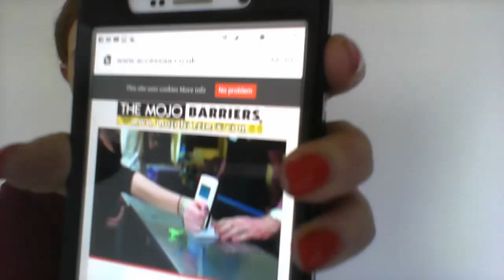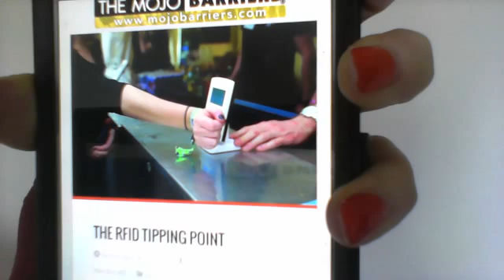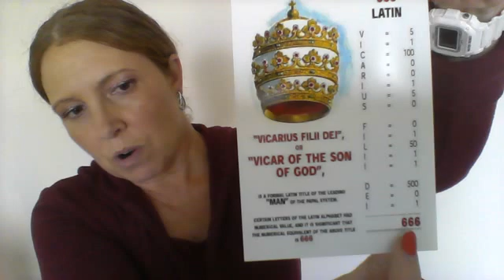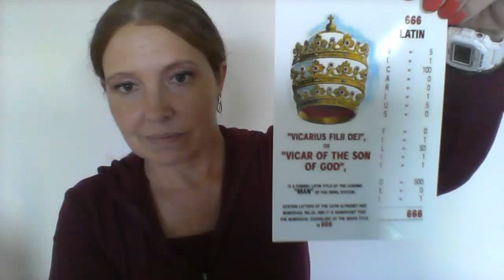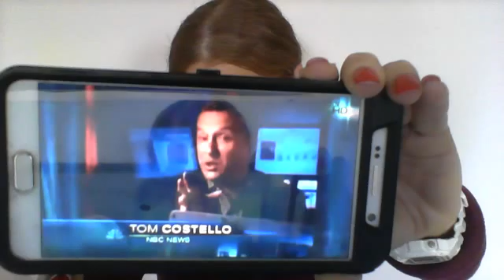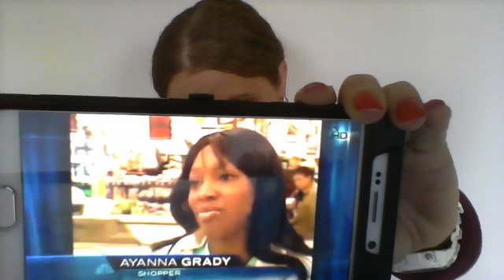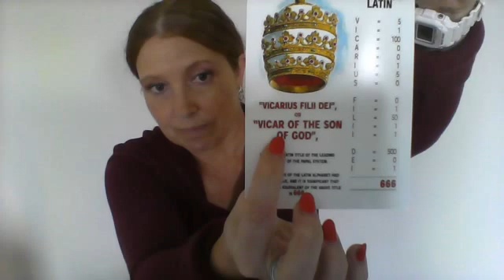RFID Payment: The Point of No Return Soon?